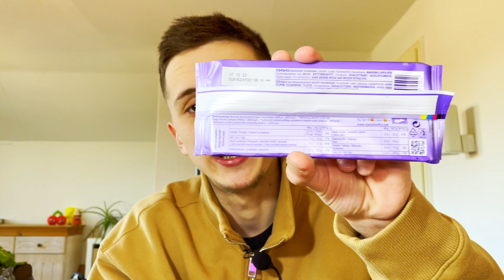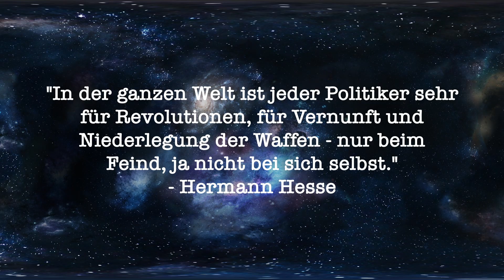Milka Alpenmilch | SCHOKOTEST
Es ist wieder soweit, der erste von vier aufeinanderfolgenden Milka-Tests auf dem Kanal. Den Start macht die klassische Alpenmilch welche sich leicht verändert hat, jedoch super angenehm und cremig schmeckt, Pluspunkt. Über 50g Zucker sind dann wiederum nicht der Burner.

Heute: Milka Alpenmilch
Fazit: Ein super schmeckender Klassiker im Remake